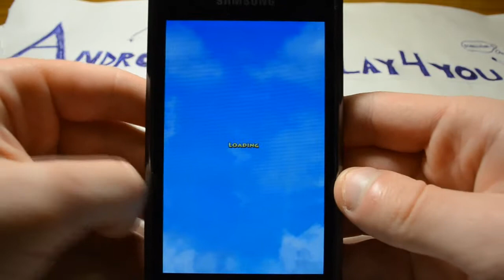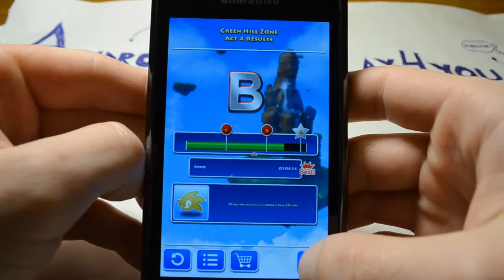Sonic Jump Android Game Gameplay [Game For Kids]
Good game, with good sound and controls, finally ported to Android.